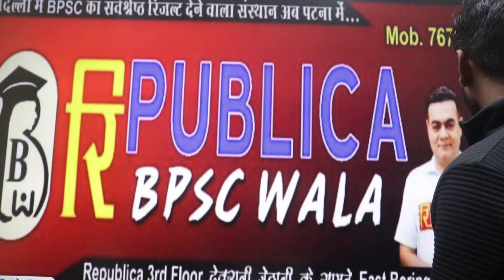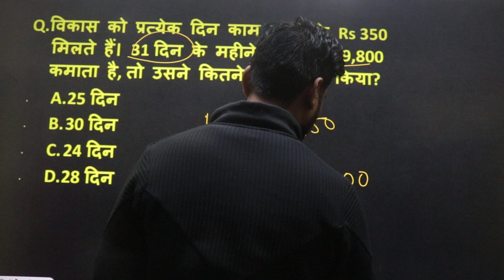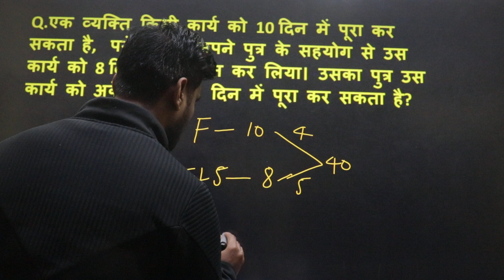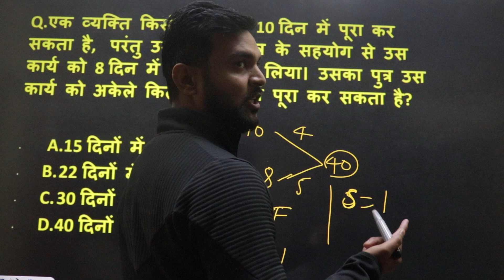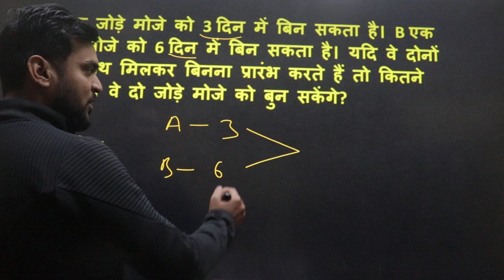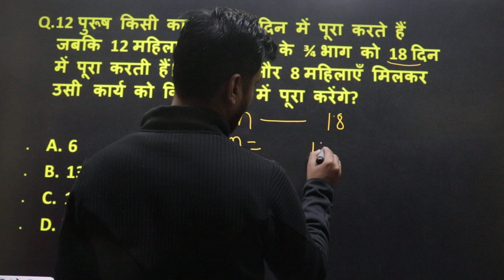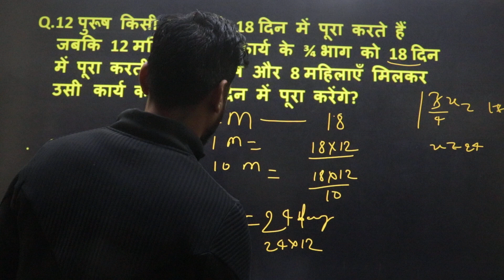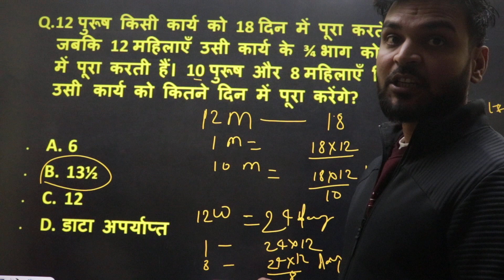Maths-Time & Work (काम & समय)-बिहार SSC & all other Comp Exams PART 2